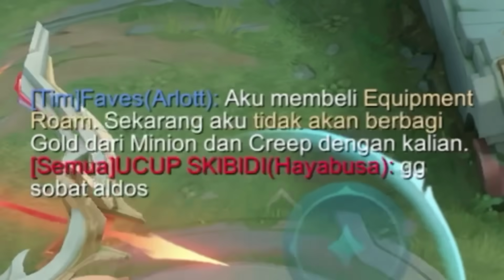Pertama Kali Main Bareng Orang Dalem Moonton! Ada Logo MPL Nya Cuy😱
Salam Sobat Aldous
Tinjuku Tidak Mungkin Meleset.

orang dalem moonton, moonton, dheyr, top global aldous, mpl